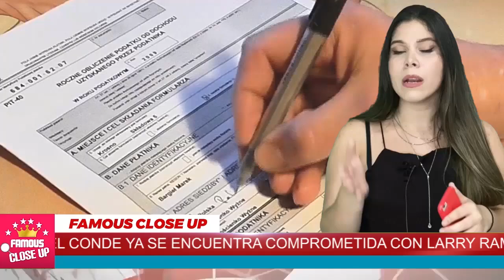💥😱 𝗡𝗜𝗡𝗘𝗟 𝗖𝗢𝗡𝗗𝗘 podría ser PARTE de una 𝗘𝗦𝗖𝗔𝗕𝗥𝗢𝗦𝗔 𝗥𝗘𝗗 🔥💥